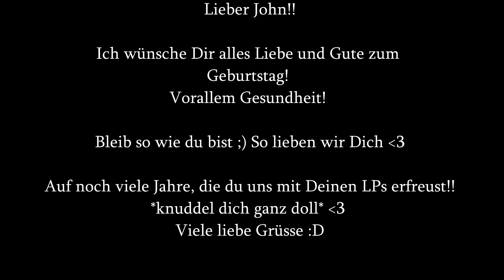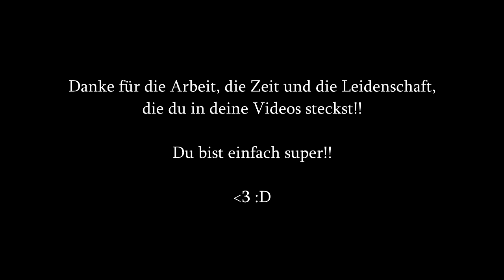Happy Birthday John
Alles Liebe und Gute zum Geburtstag, lieber John (18.12.)

Ein paar Videoausschnitte aus ein paar LPs von John

Audiomachine - Tree of Life
Audiomachine - Sol Invictus